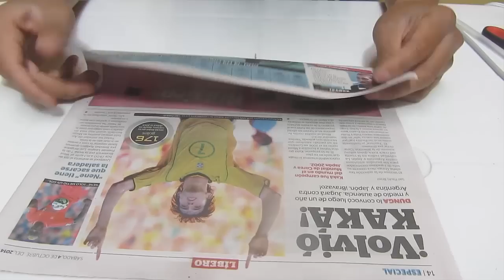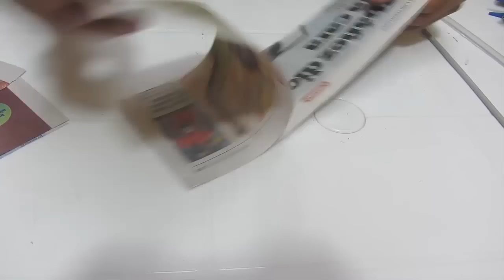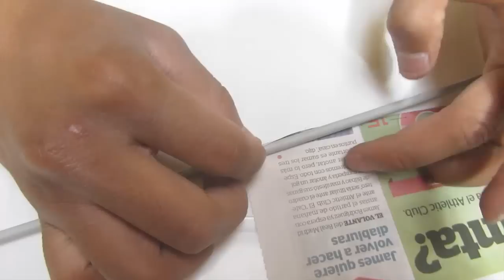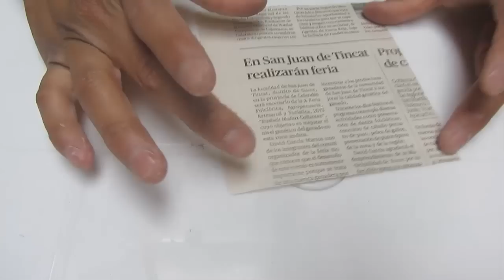Descubre Cómo Hacer una Canasta de Periódico Paso a Paso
Hacer una canasta con periódicos es una manualidad muy bonita que te servirá para reciclar periódicos viejos.

En este video te muestro como hacer la canasta con periódico paso a paso. Si te gusta el reciclaje aquí tienes ua muestra que con muy pocos materiales, unas hojas de periódico y un poco de paciencia se puede hacer esta manualidad. Como ya sabes hay diferentes formas de hacerlas, redondas, cuadradas, ovaldas, etc.

Búsquedas Relacionadas:

manualidades canasta periodico
canasta de periodico paso a paso
canasta de periodico y cafe
canasta de periodico trenzada
como reciclar periodico manualidades
como reciclar periodico en casa
como reciclar papel periodico